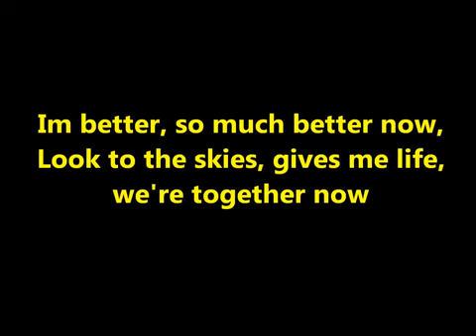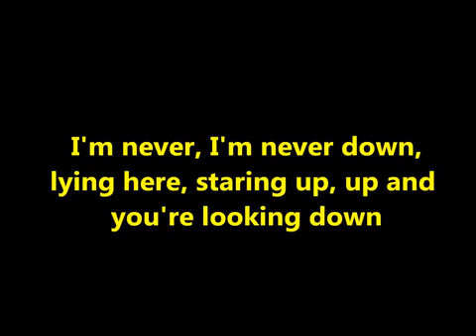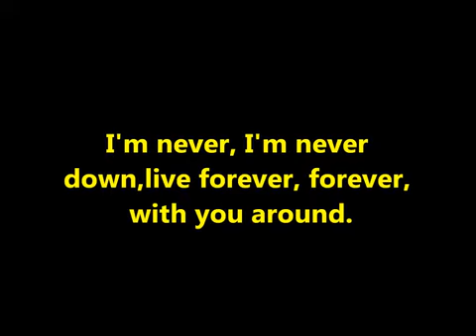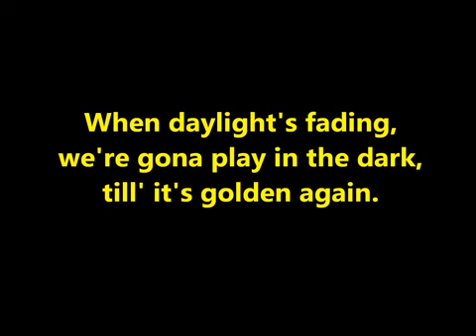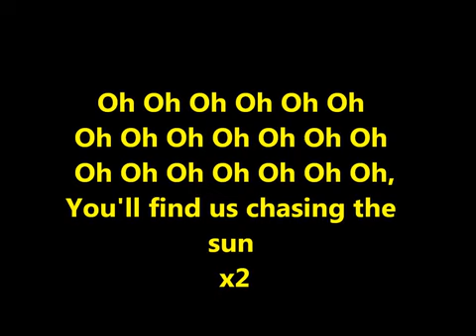The wanted - Chasing the sun lyrics